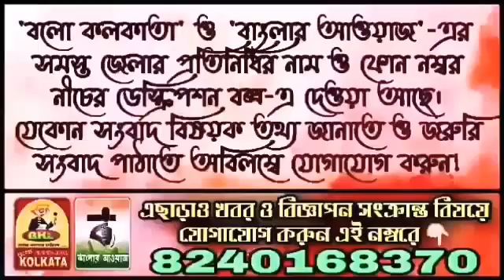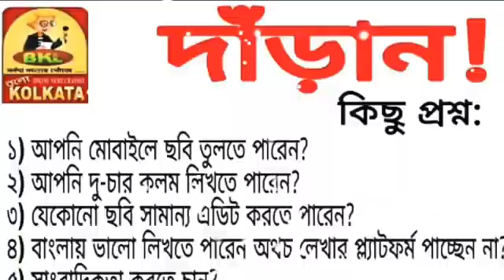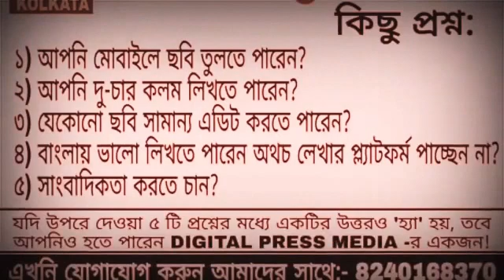মদ খেয়ে অন‍্যের বাড়িতে ঢুকে অশান্তি,নেশার কারণে গোটা পারা নাজেহাল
Marketed by:
Pin-700078

◾Kingshuk Singha Roy (Hooghly)
◾Priyanka Sanyal (Hooghly)
◾Kalyan Asish Dutta (Bardhaman)
◾Rebanta Raha (North 24 Pgs)
◾Subham Manna (Kolkata)
◾Kallol Biswas (North Bengal)
◾Santanu Dutta (Kolkata)
◾Amal Chatterjee (Hooghly)
◾ Ashim Chakraborty (Hooghly)
◾ Sayan Modak (Nadia)
◾ Nishith Das (North 24 Pgs)
◾ Jahangir Badsa (Medinipur)
◾ Souvik Saha (Kolkata)
◾ Suvankar Ghoshal (North 24 Pgs)
◾ Jayanta Chakraborty (Kolkata)
◾ Abhishek Banerjee (Hooghly)
◾ Durba Chakraborti (Bangalore)
◾ Manoj Roy (Tripura)
◾ Siddhartha Kishor Roy Bhandari (Purulia)
◾ Sk. Semim (Bankura)
◾Jayprakash Kuiry (Purulia)
◾Daipayan Sil (Kolkata)
◾Abhishek Gupta (Hooghly)
◾Sk. Amin (Bankura)
◾Tapas Dutta Chowdhury (Howrah)
◾Zahir Abbas Mallick (Hooghly)
◾Taraknath Dutta (Hooghly)
◾Subhasish Pandit (Howrah)
◾Tanmay Saha (Baharampur)
◾Debasish Pandit (Howrah)
◾Shyamal Debnath (Himachal Pradesh)
◾Kalpana Roy (Kolkata
◾Agantuk Roy (Tripura)
◾Arun Kumar (North Bengal)
◾Avijit Hajra (Howrah)
◾Nayan Sutradhar(Birbhum)
◾Avijit Garai (Kolkata)
◾Biswajit Saha (Hooghly)
◾Debasish Kantha(North Bengal)
◾Debjit Dutta (Bankura)
◾Khaza Mahadi Shikder (Bangladesh)
◾Sariya Afsana (South 24 Pgs)